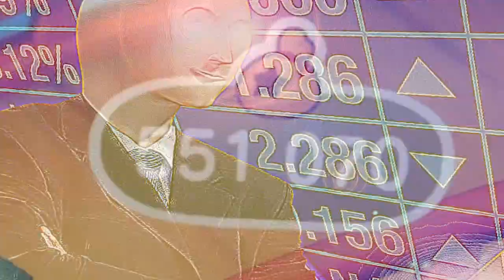ON RUINE DJASON ET ON DEVIENS RICHE !! STONKS (Evenement Pâques et Cerisier en Fleur / 1er AVRIL)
Dans cette vidéo je me fait beaucoup d'argent, merci Djason !
STONKS !

(info, papotage avec vous).

(info, dessins, sondage, papotage avec vous).

(don et pub gratuit)